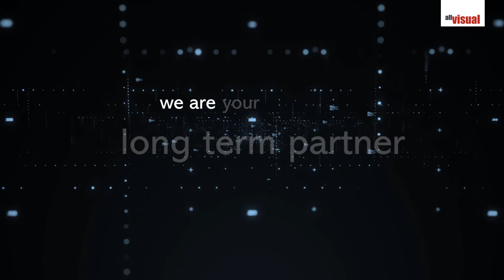allvisual ImageFilm 2021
Willkommen im YouTube Kanal von allvisual, ihrem Trusted Advisor für die Digitale Transformation ihres Unternehmens. Neben unseren Themen-Videos erhalten sie weitere Informationen zu uns und unseren Beratungsfeldern bzw. Produkten unter: